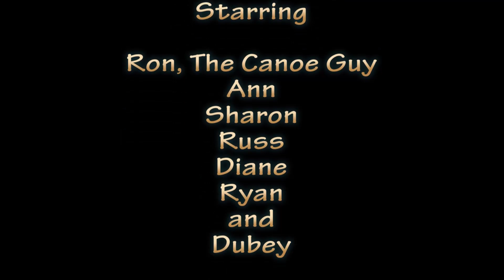A Second Date with Candy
Another awesome trip down the Verde River. Hope you enjoy the ride!